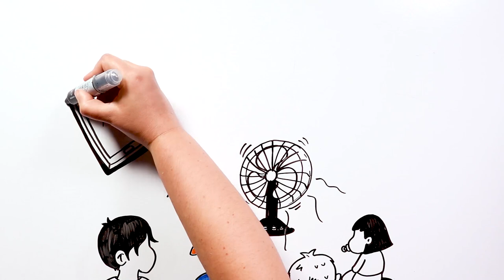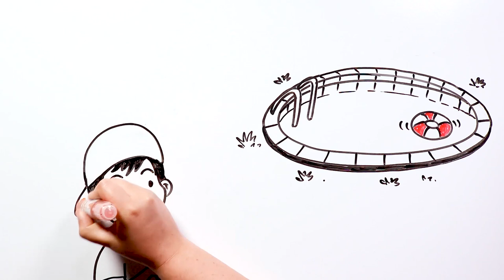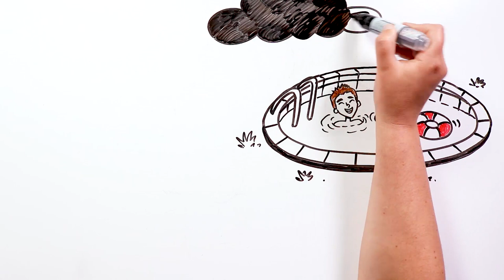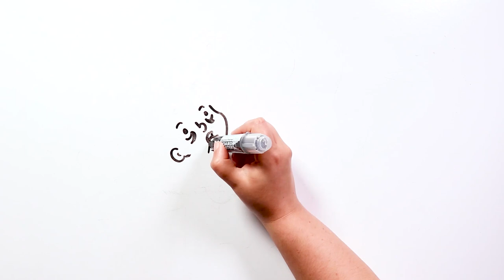ONDE ESTÁ TODO MUNDO? | Draw my Life Terror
Era um dia muito quente, e Mike estava em frente ao ventilador de sua casa, compartilhando-o com seus três irmãos.